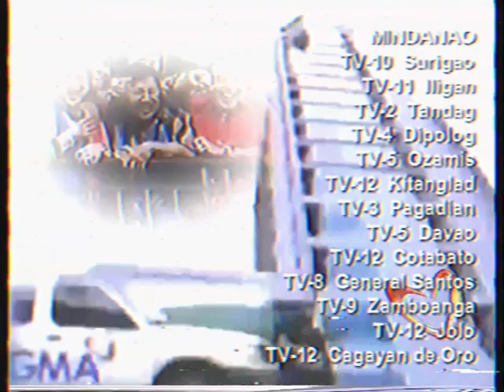[MOCKED] GMA Station Notice Sequence 2004 (Sign off)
Sign off sequence:

• Master Showman Outro
• GMA Station ID 2002
• Sign off
• Lupang Hinirang
• Test Card

Credits to: @JACOBSHLTR for the station notice bgm.